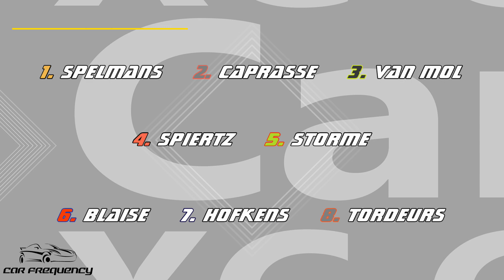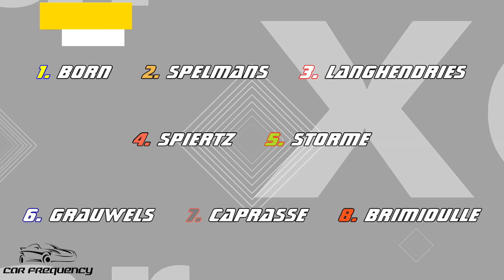XC Cross Car Senior - Round 3 Mettet [2020] - Semi-Finals & Final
Op zondag 2 augustus 2020 werd er op het Jules Tacheny Circuit te Mettet de derde ronde van het XC Cross Car Senior kampioenschap verreden. Dit zijn de beelden van de halve finales en finale. Veel kijkplezier!

On Sunday the 2nd of August 2020 the third round of the XC Cross Car Senior championship was held at the Jules Tacheny Circuit in Mettet. These are the images of the Semi-Finals and the Finals. Enjoy!

00:00 - Intro
00:17 - Semi-Final 1
03:32 - Semi-Final 2
06:34 - Final

Run Till Dawn - Killrude